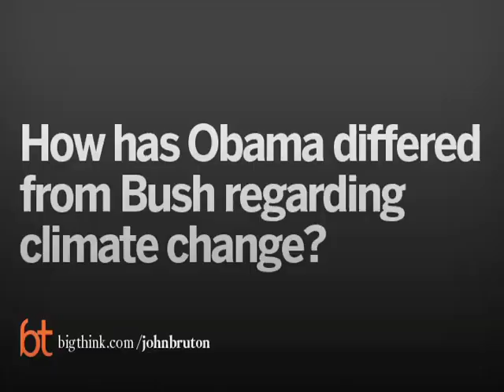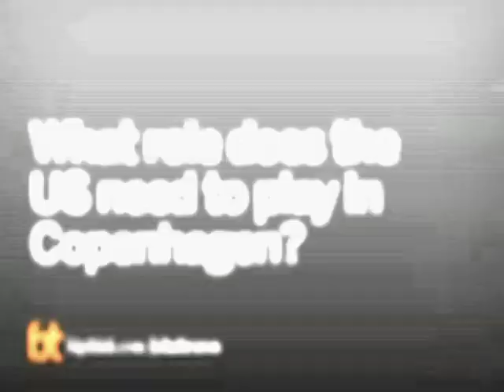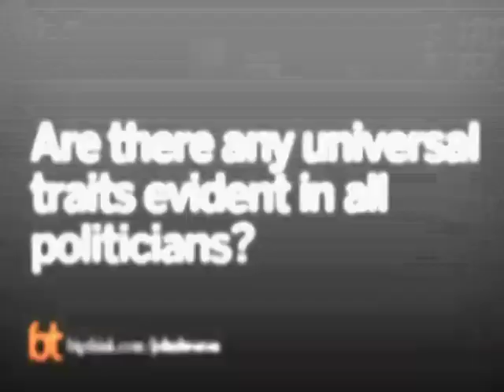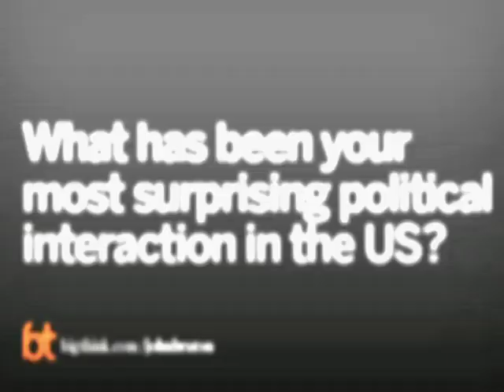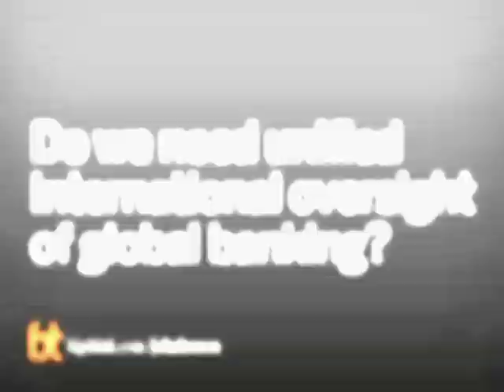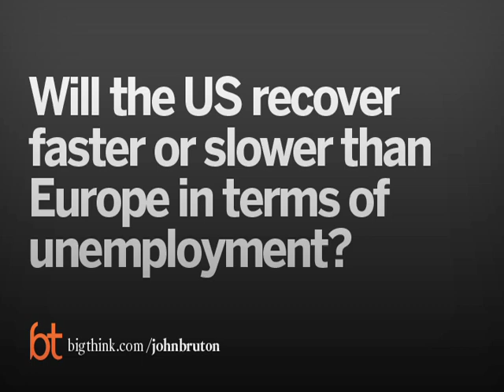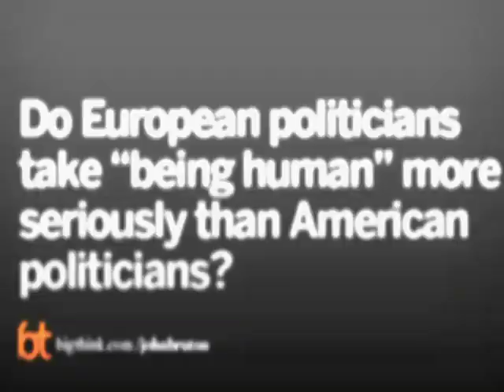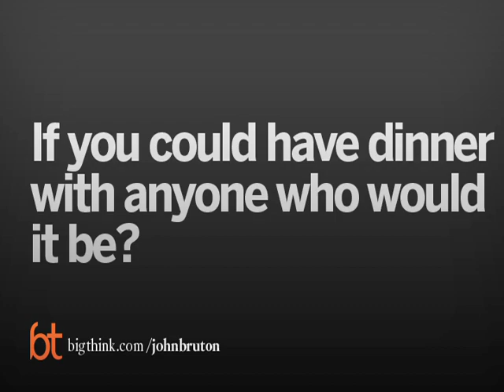Big Think Interview with John Bruton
A conversation with the Ambassador of the European Commission in the United State of America.
John Bruton:

John Bruton is a former Irish Prime Minister (Taoiseach), who helped transform the Irish economy into the "Celtic Tiger," one of the fastest growing economies in the world. John Bruton was also deeply involved in the Northern Irish Peace Process leading to the 1998 Good Friday Agreement, under whose terms a conflict of allegiances dating back to the seventeenth century was resolved.

While Prime Minister, Ambassador Bruton presided over a successful Irish EU Presidency in 1996 and helped finalize the Stability and Growth Pact, which governs the management of the single European currency, the Euro. Mr. Bruton addressed a joint session of the US Congress on September 11, 1996, as only the 30th head of state or government of an EU country to do so since 1945. He was probably the only President in office of the European Council to have addressed a joint session of Congress. Further, he represented the EU at Summit meetings with the President of the United States and with the Prime Ministers of Canada, Japan, China and Korea.

Before being appointed Ambassador to the United States, John Bruton served as a leading member of the Convention that drafted the proposed European Constitution, which was signed in Rome on October 29, 2004. He strongly supported proposals to give the general public a more direct say in the choice of EU leadership by allowing the public of the 27 EU Member States directly to elect the President of the European Commission.

From 1999 until his appointment as Ambassador, he was one of ten Vice Presidents of the European People's Party, which brings together the leaderships of 74 European political parties, many of whom are in Government in their countries.

Since 2001 he has spoken on world, the European and Irish economic developments to influential business and political audiences in New Zealand, South Africa, Chile, Canada, Argentina, Mexico, Peru, Colombia, Costa Rica, Ukraine, Turkey, the United Arab Emirates and numerous EU Member States.

Since taking up his position in Washington in 2004, John Bruton has met with the President and former Presidents of the United States and visited with governors, mayors, business leaders and students in over 20 US states to explain that the expanding European Union is good for the US economy and good for American jobs. In Washington, DC, Ambassador Bruton has had one-to-one meetings with over 250 Members of Congress to explain major EU developments and discuss the importance of the EU-US relationship in matters of trade, counterterrorism, public health, energy, the environment and the promotion of peace, democracy and human rights around the world.

John Bruton was first elected to the Irish Parliament ("Dáil Éireann") in 1969 at the age of 22 as a member of the Fine Gael Party, becoming Party Leader in 1990 and leading it into government in 1994. He previously served as Ireland’s Minister for Finance (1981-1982 and 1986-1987); Minister for Industry & Energy (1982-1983); Minister for Trade, Commerce & Tourism (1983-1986); and was Parliamentary Secretary (Junior Minister) from 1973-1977. He has also been opposition spokesman on Agriculture and on Education.

As Minister for Finance, he began the task of overcoming a major budget deficit crisis for Ireland in 1981 and made proposals to overhaul budgetary procedures to allow long-term planning and a realistic appraisal of the choices facing legislators.

As Minister for Industry he prepared and had enacted into law the comprehensive industrial development legislation, which underpins Irish growth to this day, and undertook a major overhaul of Irish company law. He resigned his seat effective November 1, 2004 to take up his appointment as EU Commission Head of Delegation in the United States.

John Bruton was born in 1947 and graduated from University College Dublin with a Bachelor of Arts degree in economics and politics in 1968 before studying to become a barrister. He was called to the Bar of Ireland in 1972. He holds Honorary Degrees from Memorial University of Newfoundland and the National University of Ireland. He is married to Finola Bruton and has 4 adult children.
TRANSCRIPT:

Question: How has Obama differed from Bush regarding climate change?